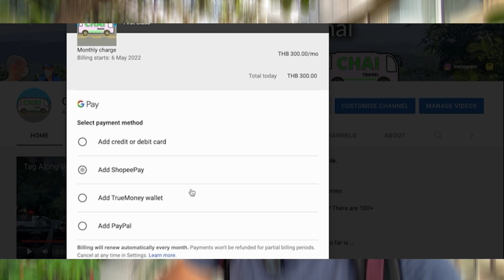Life In Thailand as a Foreigner| Bangkok Street interviews. Talking to expats & Immigrants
Street interviews at Asok-BTS. What is the experience of foreign people in Thailand, of Thailand right now?

🤩|   Stay champ!